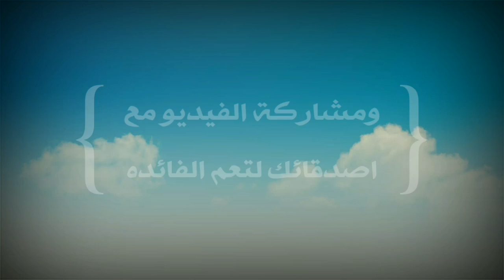كلب الجيرمن شيبرد وافضل تدريب ممكن تشوفه